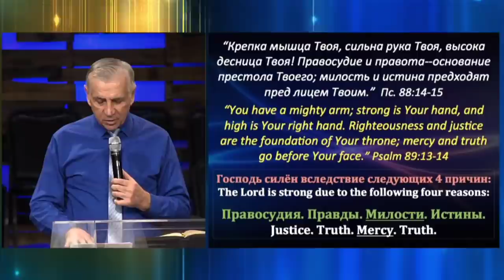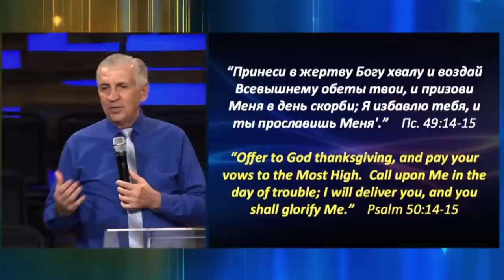Свидетельство - Виталий Бондаренко